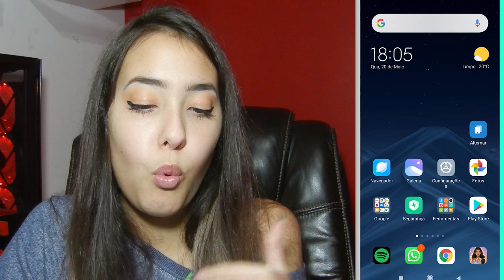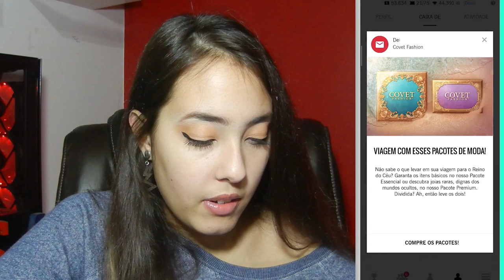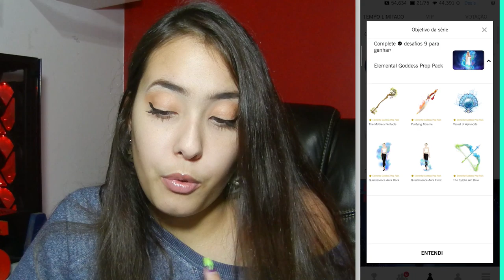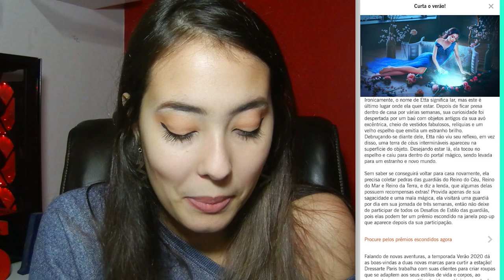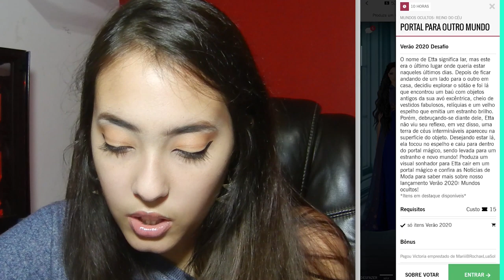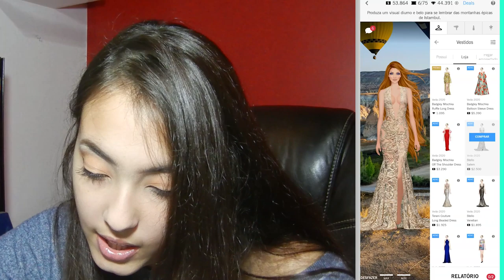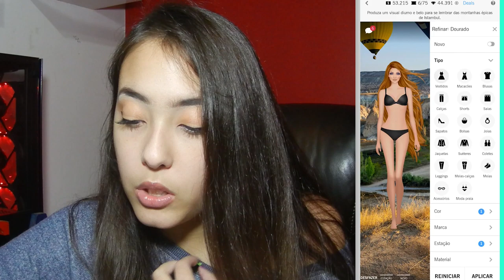O VERÃO 2020 CHEGOU NO COVET FASHION!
O que eu achei do verão 2020, o conceito e as peças novas!